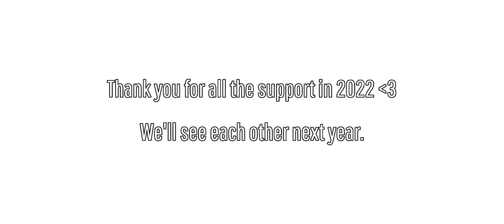« The city's yours.. » || Gacha Club || Review of 2022 || Trend / Meme || Desc!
Honestly thank you all so much for the support during this year! I'll continue to work hard to entertain you even more!

TYSM, and have a great day/night.
We'll see each other next year :)

Apps used:
- Gacha Club
- Capcut
- IbisPaintx